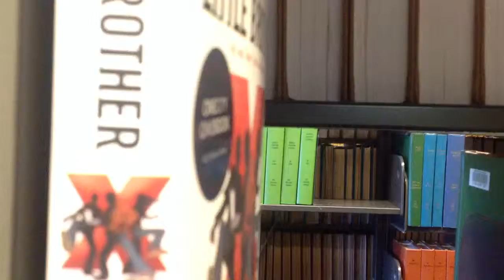Team 4 Dario and Anton part 2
Awesome stuff part 2